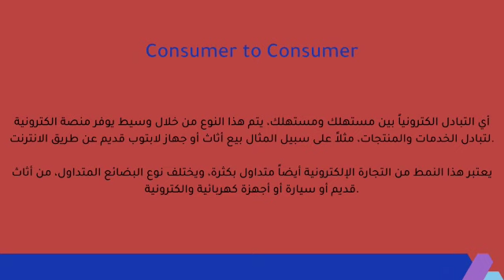تكوين مكونين 🏅 عمل من انجاز Amina TOUIMI